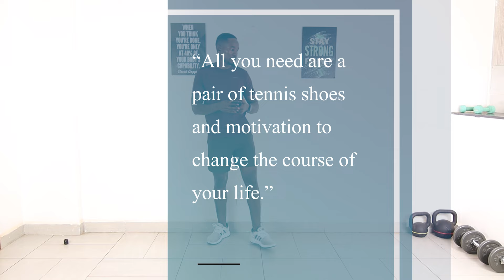30-Minute BACK-FRIENDLY STANDING WORKOUT for A Flat Belly No Weights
This back-friendly is what you need if you have a bad back and want to have a flat stomach.
These exercises not only flatten your stomach but also strengthen your core, giving your spine the critical support it needs.
What better way to get in shape than with this workout. Do it at least 3 times. You can do it twice in one session.
Enjoy the back-friendly standing workout for a flat belly no weights.